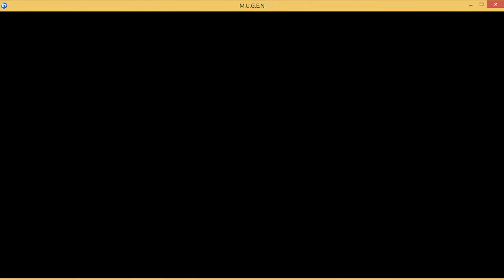Whit VS Queen De Muerte Yuyuko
me comio una vez, LOL, pero sali de su estomago para acabar con la pelea que se quedo pendiente para vencerla